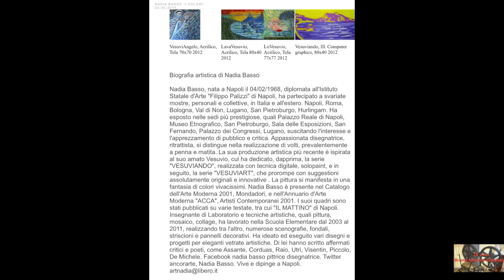NADIA BASSO: *I COLORI"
Biografia artistica di Nadia Basso

Nadia Basso, nata a Napoli il 04/02/1968, diplomata all'Istituto Statale d'Arte "Filippo Palizzi" di Napoli, ha partecipato a svariate mostre, personali e collettive, in Italia e all'estero. Napoli, Roma, Bologna, Val di Non, Lugano, San Pietroburgo, Hurlingam. Ha esposto nelle sedi più prestigiose, quali Palazzo Reale di Napoli, Museo Etnografico, San Pietroburgo, Sala delle Esposizioni, San Fernando, Palazzo dei Congressi, Lugano, suscitando l'interesse e l'apprezzamento di pubblico e critica. Appassionata disegnatrice, ritrattista, si distingue nella realizzazione di volti, prevalentemente a penna e matita. La sua produzione artistica più recente è ispirata al suo amato Vesuvio, cui ha dedicato, dapprima, la serie "VESUVIANDO", realizzata con tecnica digitale, solopaint, e in seguito, la serie "VESUVIART", che prorompe con suggestioni assolutamente originali e innovative . La pittura si manifesta in una fantasia di colori vivacissimi. Nadia Basso è presente nel Catalogo dell'Arte Moderna 2001, Mondadori, e nell'Annuario d'Arte Moderna "ACCA", Artisti Contemporanei 2001. I suoi quadri sono stati pubblicati su varie testate, tra cui "IL MATTINO" di Napoli. Insegnante di Laboratorio e tecniche artistiche, quali pittura, mosaico, collage, ha lavorato nella Scuola Elementare dal 2003 al 2011, realizzando tra l'altro, numerose scenografie, fondali, striscioni e pannelli decorativi. Ha ideato ed eseguito vari disegni e progetti per eleganti vetrate artistiche. Di lei hanno scritto affermati critici e poeti, come Assante, Corduas, Raio, Utri, Visentin, Piccolo, De Michele. Facebook nadia basso pittrice disegnatrice. Twitter ancorarte, nadia basso. Vive e dipinge a Napoli.

Video: TV CULTURA Bruno Aymone Channel
Montaggio: Fatima Estrella
Ottimizzazione: Lucrezia Verbena
Postproduzione: Baypressagency
Regia: Bruno Aymone